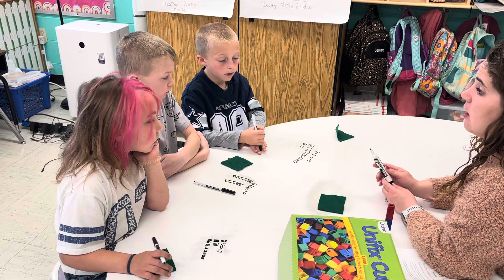WV Teacher of the Year Application Video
This was a small group math lesson. I am having the students complete a math task. This is one question out of 5.